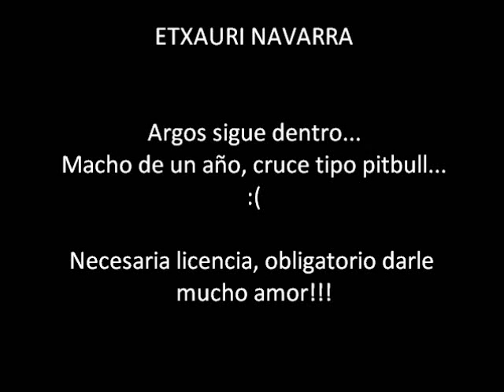ARGOS sigue en ETXAURI - RESERVADO!